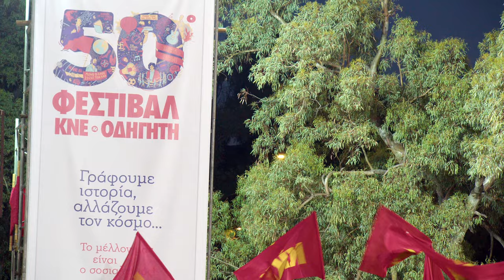Θ. Κωτσαντής: Στις 9 Ιούνη «ρίξ’ το» ΚΚΕ για να τιμωρήσεις όσους σου κλέβουν τα όνειρα και το μέλλον